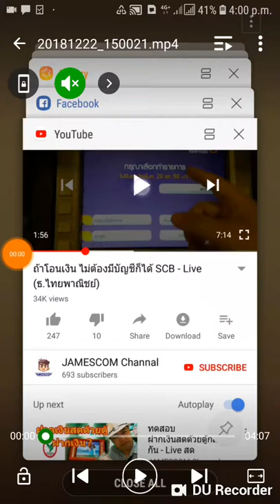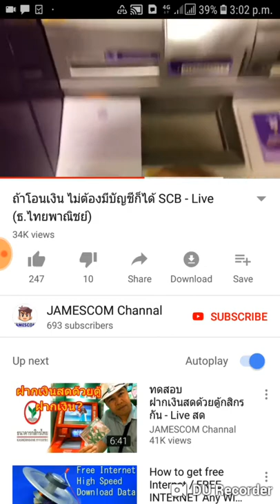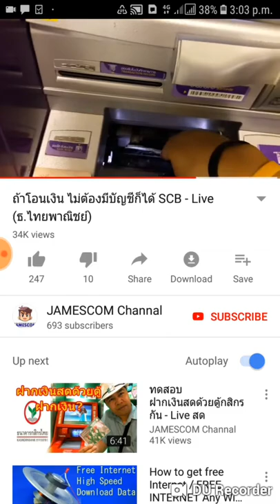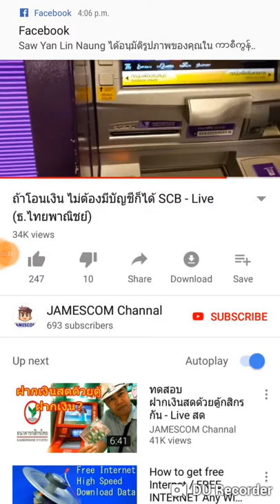ထိုင္ဖနစ္ bank ဖုန္းထဲ ထည့္သြင္းနည္း အလြယ္ေလးပါ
SCB BANKING INSTALL TO ဖုန္း